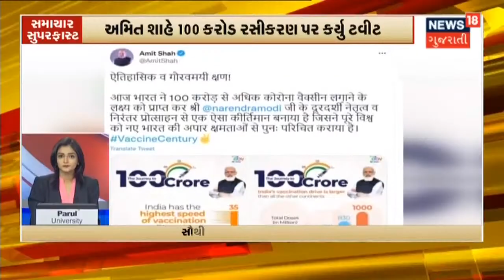Hitesh Makvana ના હાથમાં Gandhinagar ની કમાન | Samachar Superfast | News18 Gujarati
Gandhinagar ને મળ્યા એના નવા Mayor.Ward No.8 ના Corporater Hitesh Makvana બન્યા નવા Mayor.નવા Deputy Mayor તરીકે Premalsinh Gol ની વરણી.